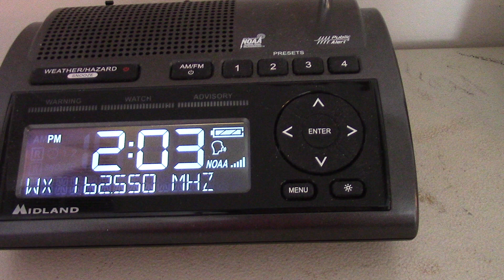New Air Quality Alert Message on my NOAA Weather Radio Station!